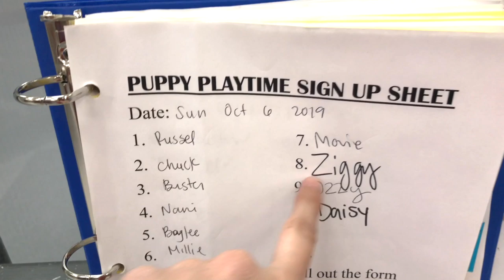Puppy Play Time with Movie 8/31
Letterboxd : LunaMeow

***If you're reading this then you are a true Luna Head comment, "puppies" so I know who you are!